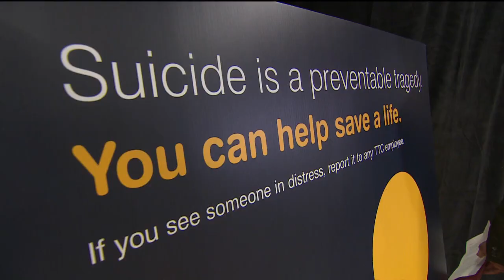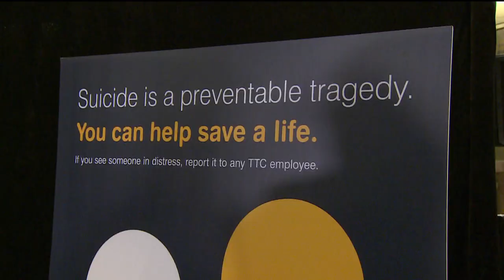How Canada's biggest public transit system aims to prevent subway suicide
Toronto transit officials turn to commuters for help addressing a rise of suicides. Ioanna Roumelitos explains what's behind the plan.